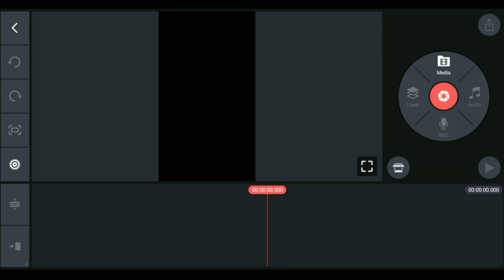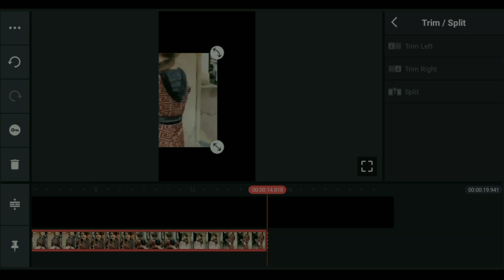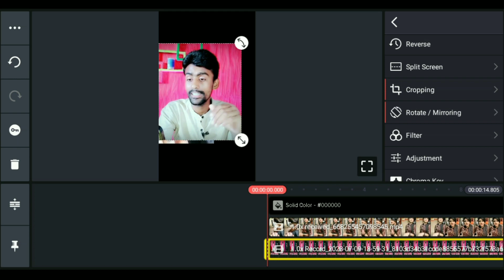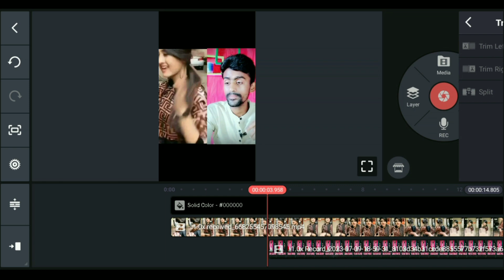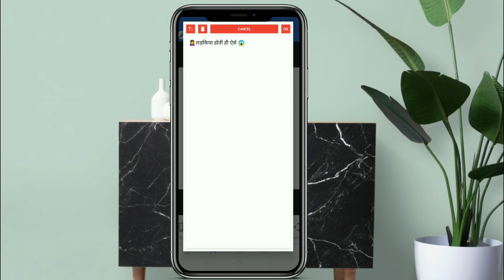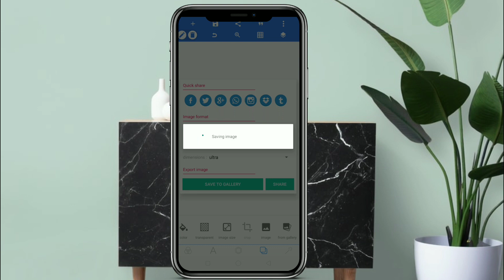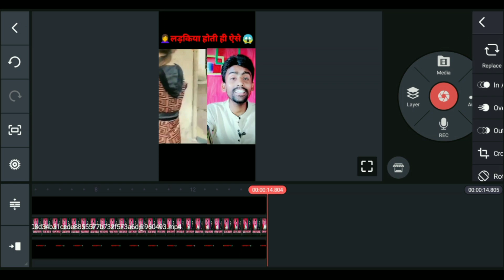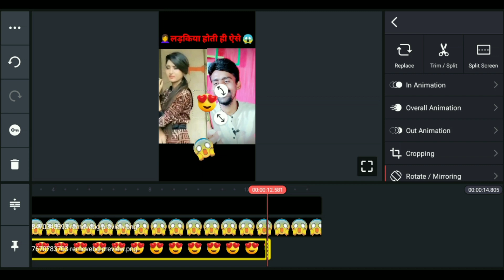Reaction Short Video Kaise Banaye | How To Make Reaction Video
Your queries..

reaction short video
short video reaction
how to make reaction short video
how to create reaction videos on youtube
reaction video editing
reaction short video editing
how to make reaction shorts
how to edit reaction video
reaction videos
how to reaction video editing
face reaction video kaise banaen
react video kaise banate hain
reaction video edit kaise kare
reaction short video kaise edit kare
how to make youtube shorts reaction video
short video kaise banate hain
youtube short reaction video
how to make reaction videos on youtube shorts
short reaction video kaise banaen
short video reaction kaise banaen
how to make reaction videos without copyright
reaction channel monetization
video reaction kaise banaye
how to reaction video
duet video kaise banaye
how to create reaction short video
reaction channel
reaction ke liye video kahan se download karen
how to make reaction short
how to make a reaction video on youtube
how to make reaction video with one phone
ek mobile se reaction video kaise banaye
how to record reaction videos